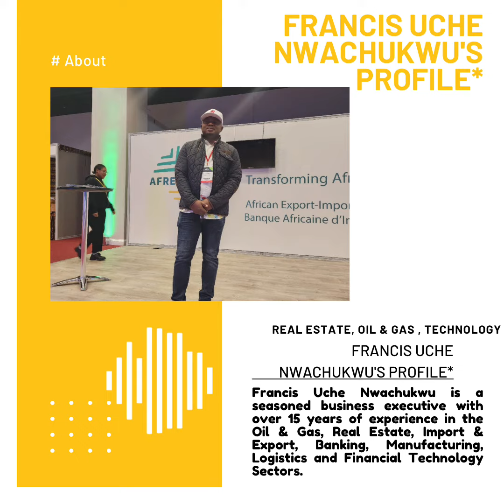Francis Uche Nwachukwus Profile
*FRANCIS UCHE NWACHUKWU'S PROFILE*

Francis Uche Nwachukwu is a seasoned business executive with over 15 years of experience in the Oil & Gas, Real Estate, Import & Export, Banking, Manufacturing, Logistics and Financial Technology Sectors. As the CEO of Ucon Group Ltd, he has successfully led the company through significant growth and expansion, driving increase in annual revenues. He has a passion for developing disruptive technologies and fostering innovation with proven track records of founding and scaling successful businesses and startups,

Uche has been recognized for his strategic vision and ability to navigate complex market landscapes. Under his leadership, Ucon Group Ltd has launched several innovative products that have gained industry-wide acclaim and have disrupted traditional business models.

Uche's expertise lies in driving operational excellence, fostering a culture of innovation, and building high-performing teams. He is known for his collaborative leadership style, empowering employees to reach their full potential and achieve exceptional results.

He combines his entrepreneurial spirit with a deep understanding of market trends to identify investment opportunities with high growth potential. Beyond his business ventures, Uche is committed to giving back to the community. He serves as a board member for a non-profit organization that impacts individuals for greatness.

He holds a diploma in Computer Science  from Olabisi Onabanjo University (OOU), Bachelors Degree in Computer Science from Lagos State University (LASU), Master's in International Business Law (LLM) from University of Cumbria England (in view).